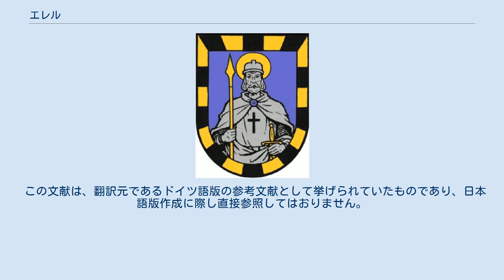エレル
エレル (Oerel) は、ドイツ連邦共和国ニーダーザクセン州のローテンブルク（ヴュンメ）郡に属す町村（以下、本項では便宜上「町」と記述する）で、ザムトゲマインデ・ゲーステクヴェレを構成する町村の一つである。
首邑であるエレル集落の他、バーヒェルとグリンデの集落がこの町に属す。
 エレルは937年に初めて文献に記録されている。
 この町の町議会は11議席からなる。
 エレルは連邦道B74号線から近い郡道K116号線沿いに位置している。
連邦道は町の外を通ってブレーマーフェルデまでを結んでいる。
この町には、鉄道ブレーマーハーフェン - ブルクステフーデ線の駅がある。
列車はエルベ＝ヴェーザー鉄道・交通会社 (EVB) が運営している。
 この町には基礎課程・本課程・実科学校があり、400人以上の生徒が学んでいる。
 2009年に、この町にグラスファイバー網が整備された。
この通信網で全世帯が結ばれた。
最大通信速度は下りで 50 MBit/s であり、これによりエレルはドイツ最速のインターネット網を有する町となった。